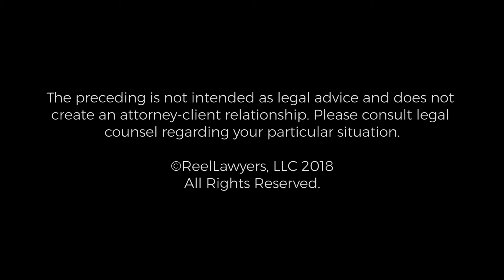Background | Paul C. Riggs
With 30 years of experience, Paul graduated from University of Arizona School of Law in 1988 and has been practicing in the area of Family Law matters ever since that time.

Apache Junction Office:
288 N. Ironwood Drive
Suite 102